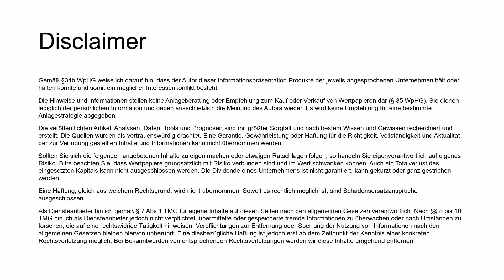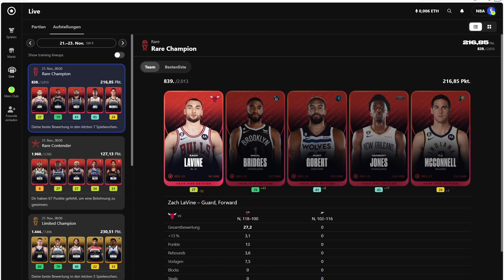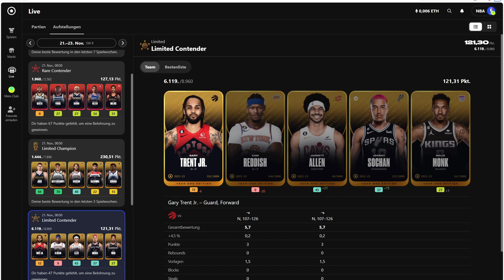Ich brauche eure Hilfe... 🤔 | Aufstellung 10. Spielwoche | NBA Sorare 🏀